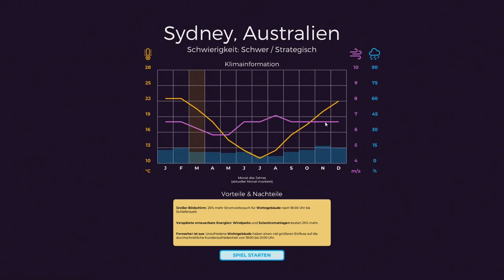Let's Play Power to the People #15 | Sydney START in SCHWER | gameplay deutsch tutorial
Dies ist ein spannendes Ressourcenmanagement-Erlebnis, in dem du für eine ständig wachsende Bevölkerung ein Stromnetz aufbaust und es instand hältst - und das alles, während du eine mögliche Katastrophe abwendest. Verkaufe Energie und verdiene Geld, um dein Unternehmen zu erweitern. Versorge bestehende Kunden mit mehr Strom und beliefere neu errichtete Städte. Es ist an der Zeit, dass du dem Volk die Energie gibst, Power to the People!

🎮 UNSER SPIEL 🎮
         ► Power to the People
         ► Version 1.0 RC4
         ► Mods Keine